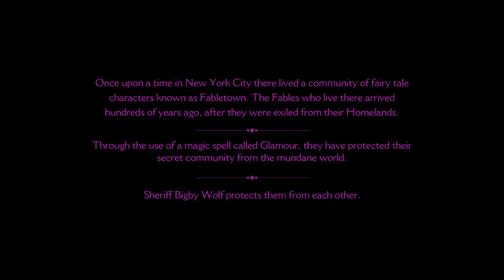Kuckles Plays - The Wolf Among Us - Part 1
Based on the comic book series Fables, you play as Bigby Wolf Sheriff of Fabletown. Your job is to keep the many fables in line and living peacefully with each other.

The Wolf among Us is a prequel story set before the Fable comics.